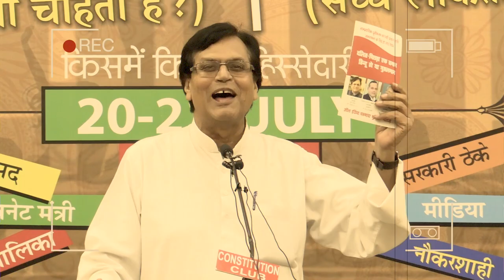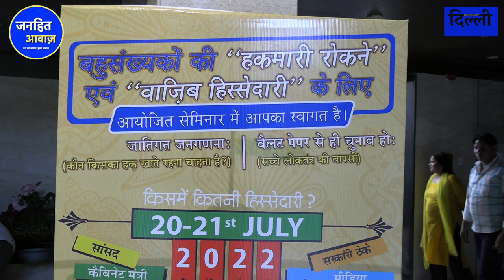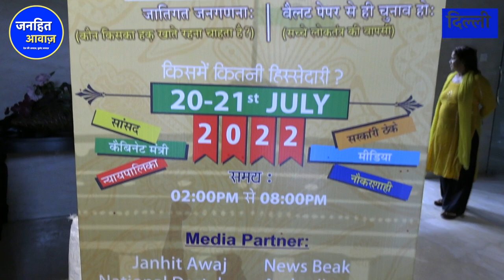अली अनवर ने हिन्दू-मुस्लिम की खोली पोल जनगणना की लेकर / WTP | PAGAAM | OBC |SC| ST| JANHITAWAZ